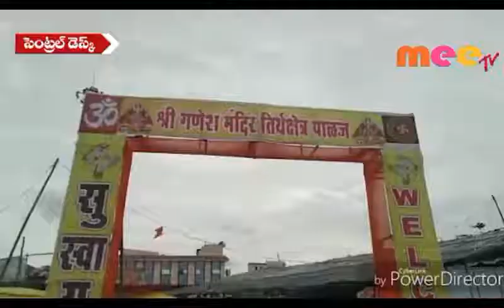కర్రసత్య గణేషుడికి ఈ యేటితో 69 ఏళ్లు \\ 09..09..2019 \\ MEETV NEWS